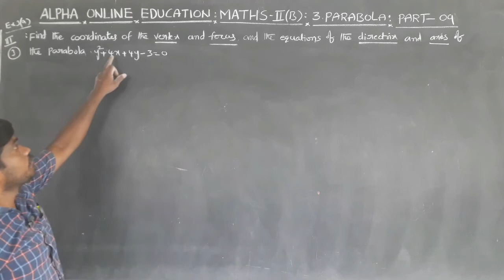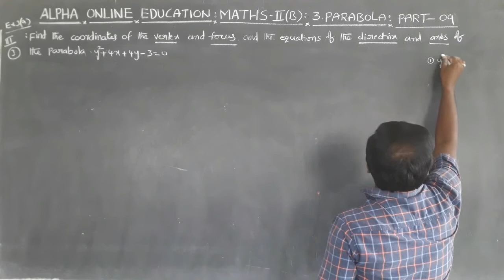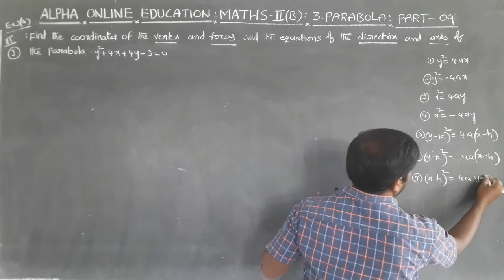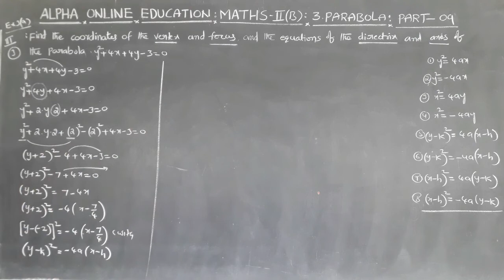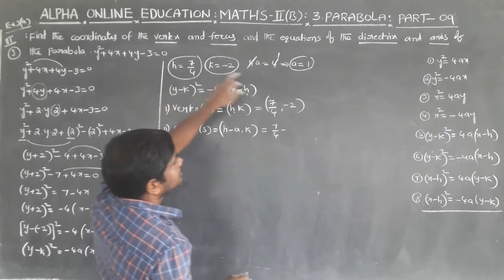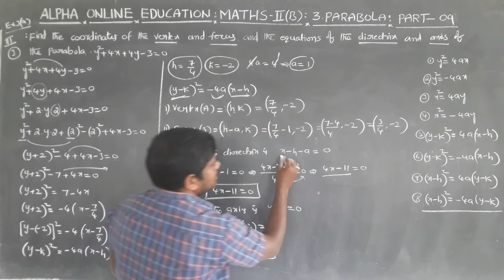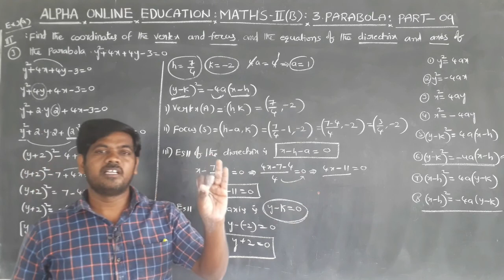INTER II YR : MATHEMATICS II B (E/M) TOPIC : PARABOLA PART 9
M2EVPAR87